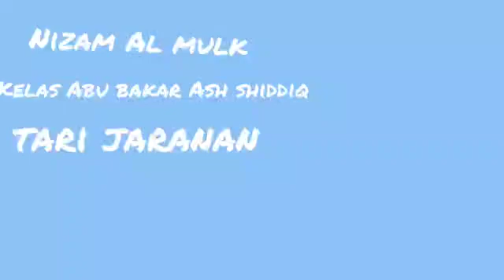DKAI2021MALANG Nizam AL Mulk Menari Jaranan_SD MUHAMMADIYAH 3 TUMPANG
MENARI JARANAN SEHINGGA MELESTARIKAN BUDAYA INDONESIA